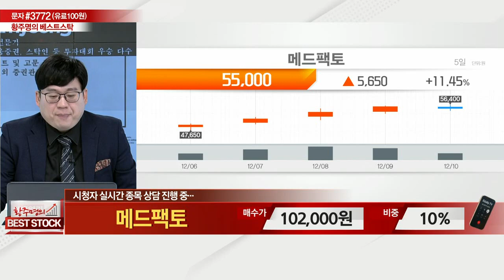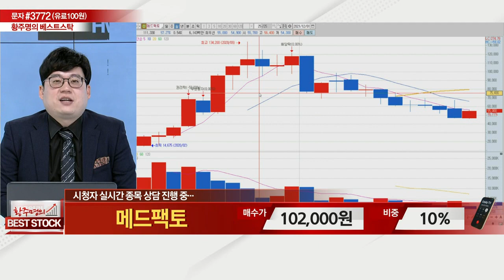메드팩토(235980)_종목 상담_황주명의 베스트 스탁 (20211211)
# 종목 상담: 메드팩토(235980)